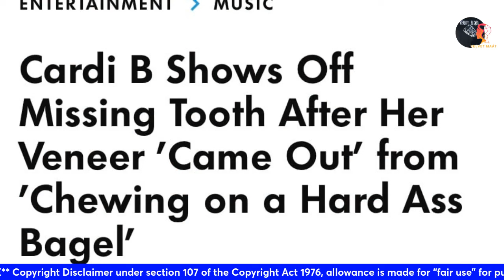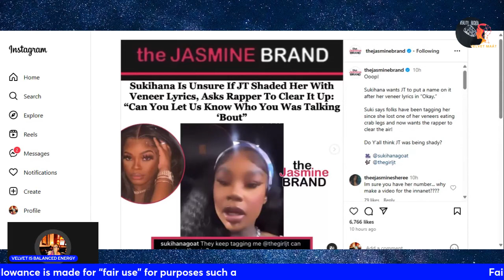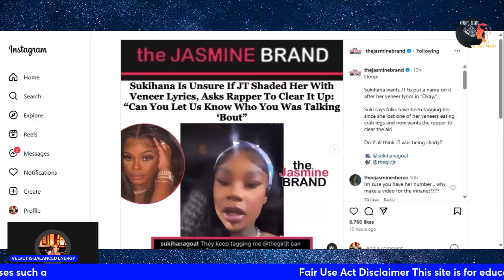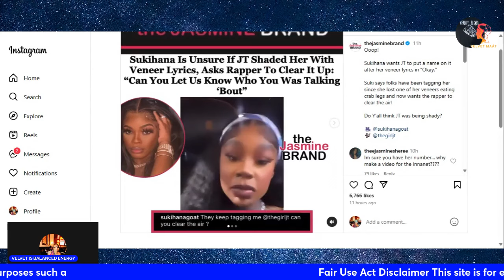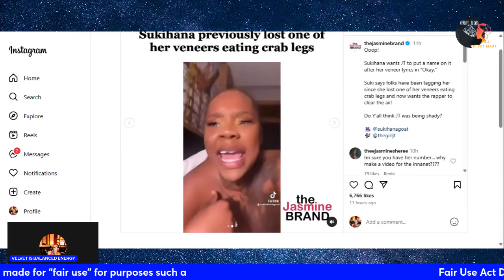Sukihana responds to JT diss song!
Sukihana told jt put a name on it. Because yes cardi b veneer came out. But it wasn’t from eating no crab legs. Sukihana then says I’m the one that ate the crab legs. So I tagged you can you please respond back? Word on the streets jt has that jt already responded.